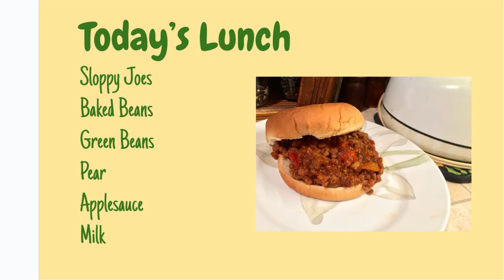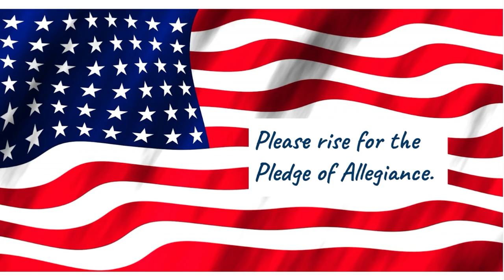Pathfinder Announcements 10.03.24